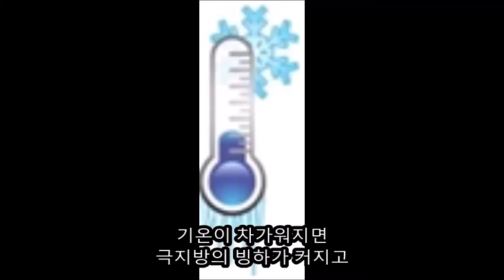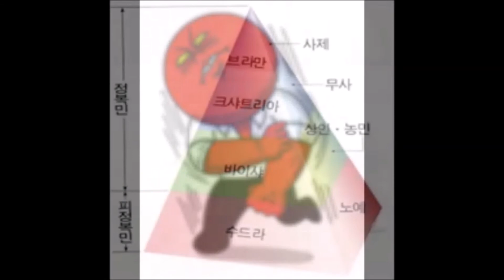인도의 역사 3편(죽어야 바뀌는 계급)